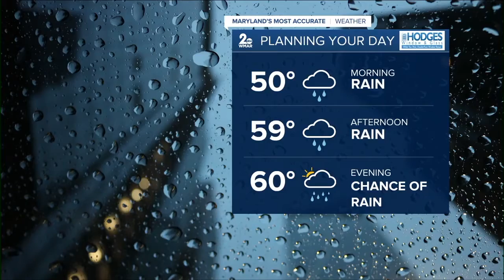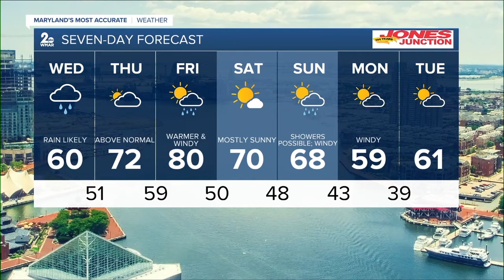WMAR 2 News Latest Headlines | March 23, 11pm